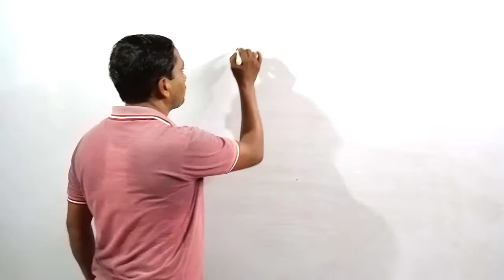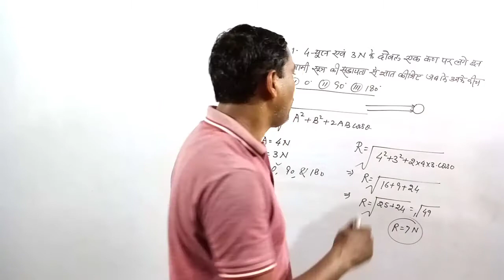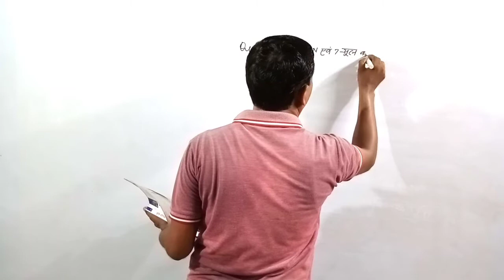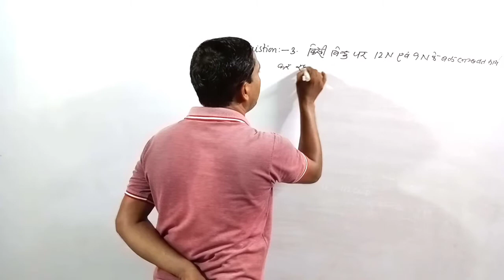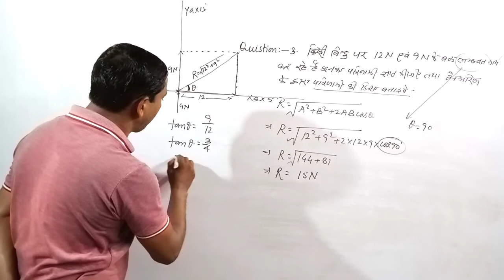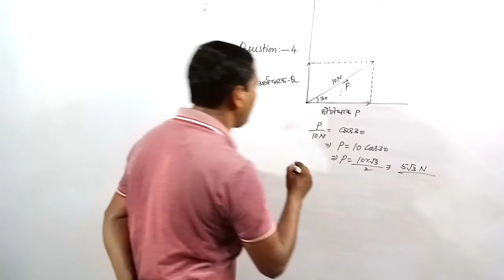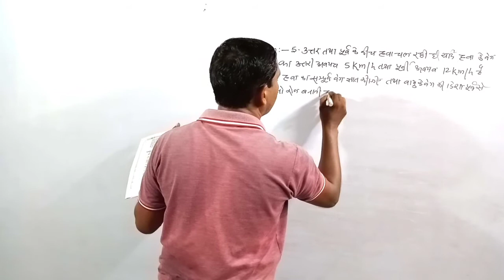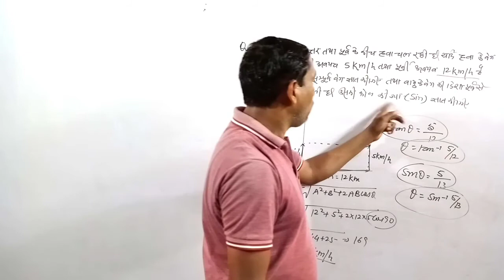Class-11th Ag, कृषि भौतिकी,चैप्टर-3,आंकिक प्रश्न